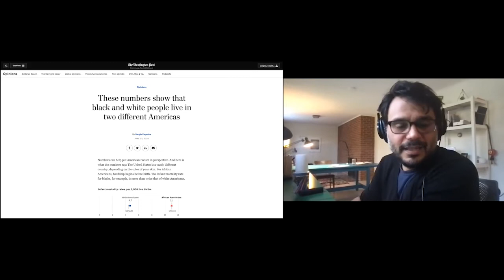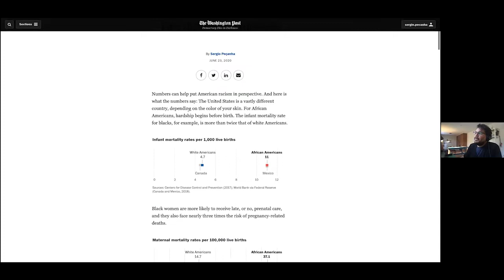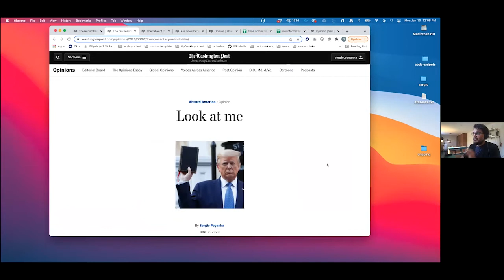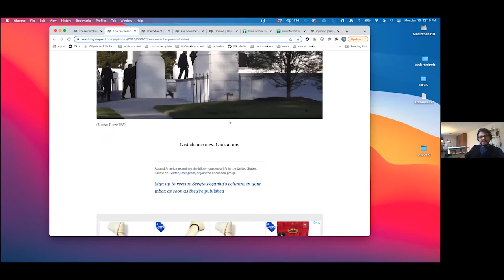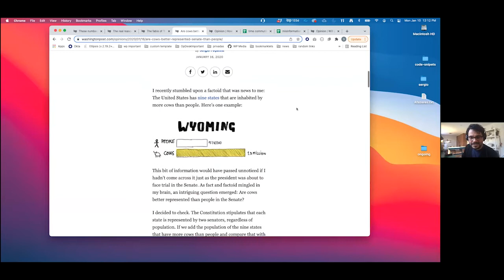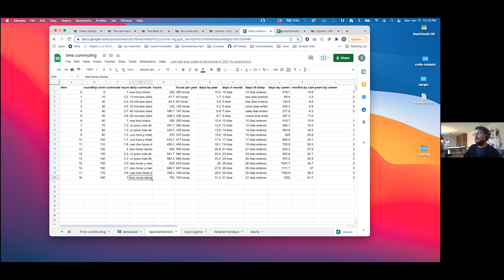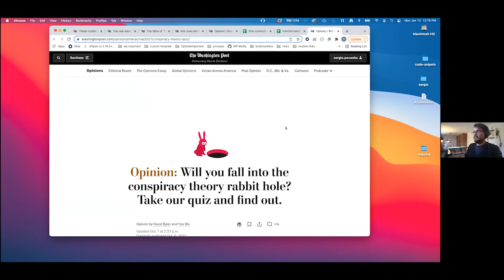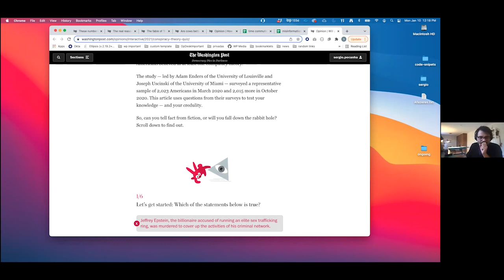How Data Journalists Track Politics: Sergio Pecanha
Investigations into politicians – and anyone else – rely on these basics. Know filing deadlines for the data you need, talk to people and make visualizations integral to your story.
by Anne Godlasky, National Press Foundation

Visuals are integral to storytelling, not afterthoughts. Many but not all top data journalists prototype visualizations as they go. People tend to either “get over-excited about the possibilities of data visualization or data journalism, and they do things that have too many best bells and whistles but not enough storytelling,” or simply “think, ‘Oh, maybe we can do a chart,’ but that chart is completely useless. If you take it out, nobody will notice, it’s like an appendix,” said Sergio Peçanha, a visual columnist for The Washington Post. For him, data visualizations, graphics, photos and illustrations are “fundamental for you to be able to complete the thought.” “The chart is helping to clarify the point that you’re making … proving what you’re showing,” he said. Bajak said he often creates far more data visualizations than end up in the published version of the story. “Simple works,” he said. Ultimately, it comes down to “what’s our responsibility to readers? … I’m not here to placate the Twitterati. I’m here to communicate these numbers to our readers.”

Speaker: Sergio Pecanha, Opinion Columnist, The Washington Post

This program was funded by the Evelyn Y. Davis Foundation. NPF is solely responsible for the content.